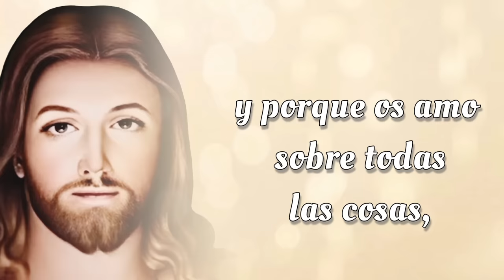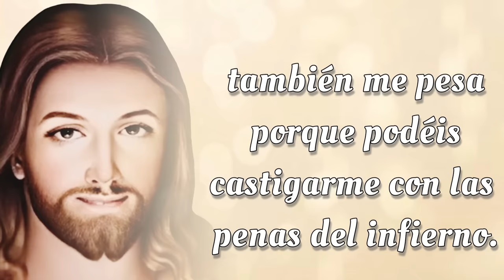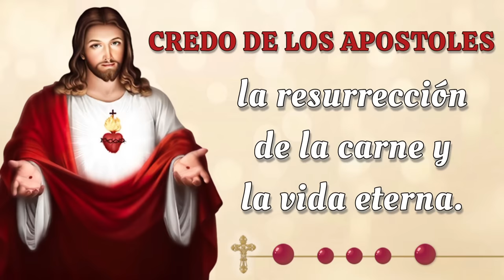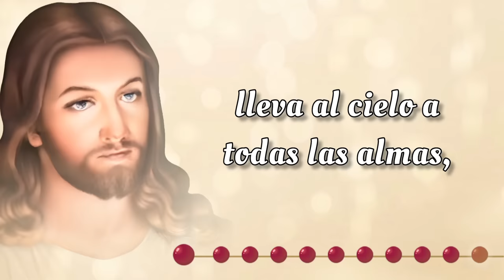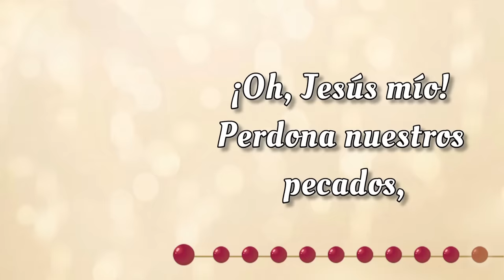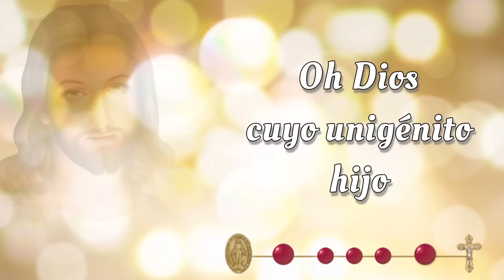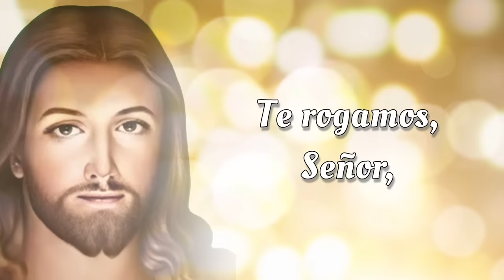SANTO ROSARIO CORTO de hoy ✝️ Martes, 21 de Mayo 2024 ✝️ Misterios Dolorosos ✝️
SANTO ROSARIO CORTO de hoy ✝️ Martes, 21 de Mayo 2024 ✝️ Misterios Dolorosos ✝️ Rosario de Hoy 🌹

Bienvenidos al SANTO ROSARIO CORTO de hoy Martes, 21 de Mayo 2024 en el que meditaremos los Misterios Dolorosos 🌹 y rezaremos el Rosario a la Virgen María. Únete a esta hermosa devoción mariana y sumérgete en momentos de paz y reflexión espiritual.

00:00 - Introducción  📿
00:47 - Acto de Contrición 🙏
01:25 - Credo de los Apóstoles 🙏
02:30 - Primer Misterio 🌿 La agonía de Nuestro Señor en el jardín.
06:45 - Segundo Misterio 🔗 La flagelación de Nuestro Señor en el muro.
11:00 - Tercer Misterio 👑 La coronación de espinas.
15:15 - Cuarto Misterio ✝️ Nuestro Señor carga la cruz al Calvario.
19:31 - Quinto Misterio  🩸Jesus muere en la cruz.
23:45 - Salve Regina
24:27 - Conclusión 📿